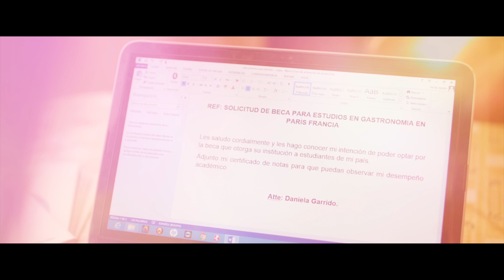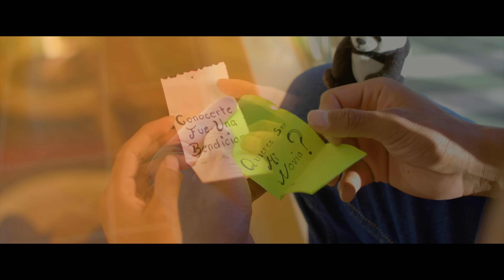JD El Ministro | Te Quiero Ver y Sentir (VÍDEO OFICIAL 4K) feat. Pablo Betancourth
(Luego Clic en la Campana)
Hola a todos, soy JDElMinistro con Mi Primer VideoClip titulado TeQuieroVerYSentir de mi 2do Álbum Musical OneGoodDay el cual viene acompañado de mi Gran Amigo Pablo Betancourth... Solo Doy gracias a Dios por tantos años de espera y procesos, ya que solo en su tiempo fue que al fin di a conocer este material Musical...

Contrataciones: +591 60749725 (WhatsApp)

Creación del Instrumental: @jdelministro
Grabación, Mezcla y Mastering: Ministro Récords Bolivia